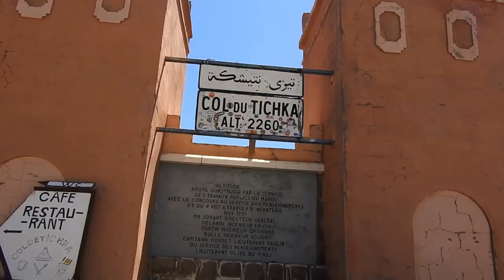Maroc Mai 2019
Spontane Woche, reichlich auf der Straße und unfassbar viele Eindrücke. Ein kurzer Teaser...Das Land, den Atlas, die Wüste mit den Sternen, den Sonnenaufgang und Untergang , die verschiedenen Szenarien kann man gar nicht in einem Clip unterbringen, deshalb mal "nur" paar Szenen. Der "richtige" Film dazu kommt noch